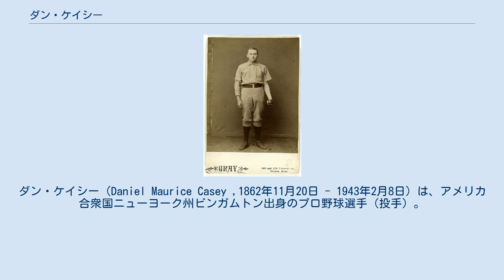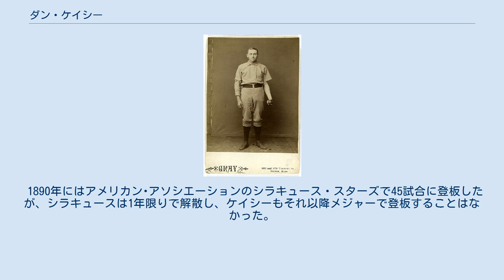ダン・ケイシー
ユニオン・アソシエーションの選手
デトロイト・ウルバリンズの選手
ダン・ケイシー（Daniel Maurice Casey ,1862年11月20日 - 1943年2月8日）は、アメリカ合衆国ニューヨーク州ビンガムトン出身のプロ野球選手（投手）。
左投げ右打ち。
 1884年に所属していたウィルミントン・クイックステップスがユニオン・アソシエーションに参加し、ケイシーはこの年2試合に登板した。
ウィルミントンはユニオン･アソシエーションで2勝しか挙げられなかった球団だが、そのうちの1勝はケイシーの手によるものである。
チームは1884年のシーズン途中で解散してしまい、ケイシーは翌1885年6月にデトロイト・ウルバリンズに入団するが4勝8敗と結果を残せず、1886年にフィラデルフィア・クエーカーズ（現フィリーズ）に移った。
 フィリーズ移籍後は調子を上げ、1886年に24勝18敗、翌1887年に28勝13敗と活躍し、低迷していたフィリーズをナショナルリーグの上位に押し上げる働きをする。
1887年の防御率は2.86で、これはこの年のナショナルリーグ最優秀防御率となった。
ケイシーがチームを引っ張る活躍ができたのはこの2年だけで、翌年からは調子を崩してしまい、1889年一杯でフィリーズを離れた。
 1890年にはアメリカン･アソシエーションのシラキュース・スターズで45試合に登板したが、シラキュースは1年限りで解散し、ケイシーもそれ以降メジャーで登板することはなかった。
1943年にワシントンD.C.で死去。